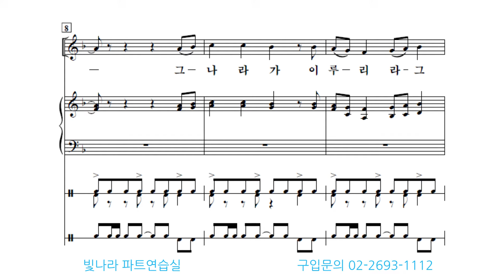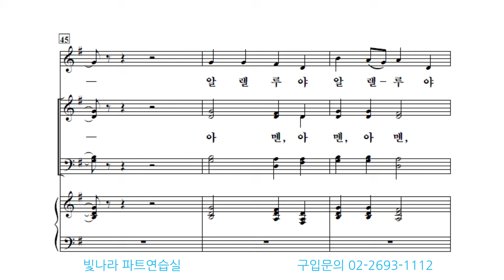빛나라 [빛나라성가31] 08. 하늘에 계신 우리 아버지-합창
빛나라 [빛나라성가31] 08. 하늘에 계신 우리 아버지(arr. B. Harlan)-합창